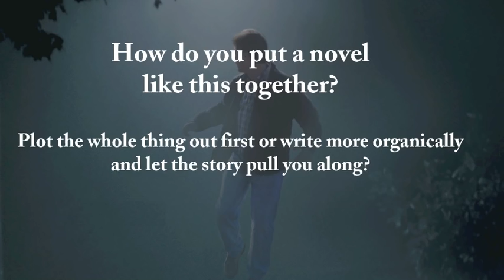Gregg Hurwitz, author of You're Next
Gregg Hurwitz is the critically acclaimed, internationally bestselling author of eight novels, most recently, They're Watching, and Trust No One. In addition, he is a consulting producer and writer for the network television series V and writes for Marvel Comics.